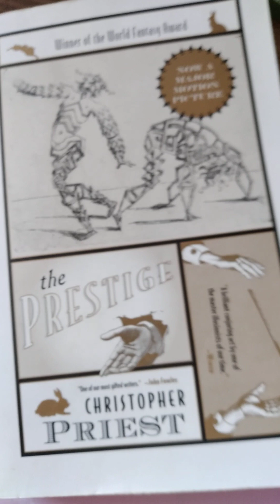*49* The Prestige by Christopher Priest- RECAP before Part 5